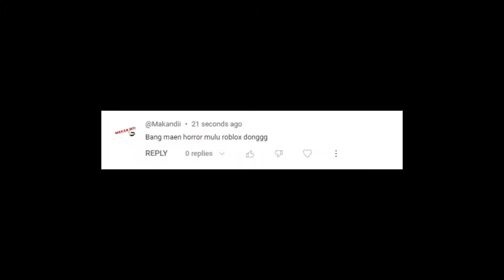AKU MAIN ROBLOX THATS NOT MY ROBLOXIAN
JADI GAME ROBLOX KALI INI ADALAH SEBENERNYA GAME THATS NOT MY NEIGHBOR CUMA VERSI ROBLOX!!

Buat yang mau request game bisa tulis di komen yaa!

Social Media akuuu!!